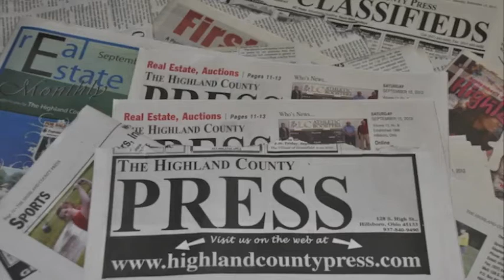Boys Basketball Fairfield vs West Union 2012